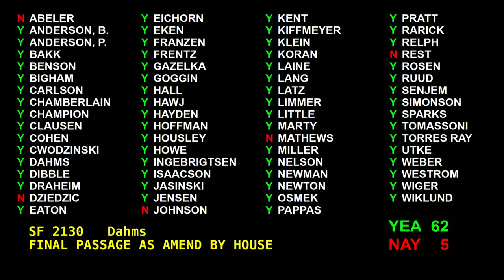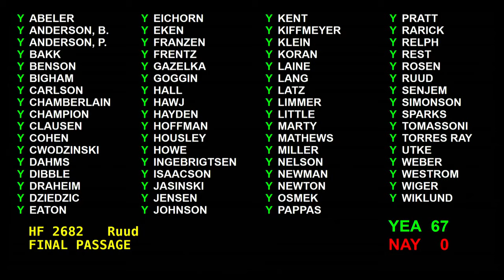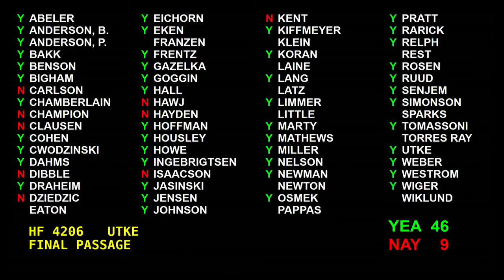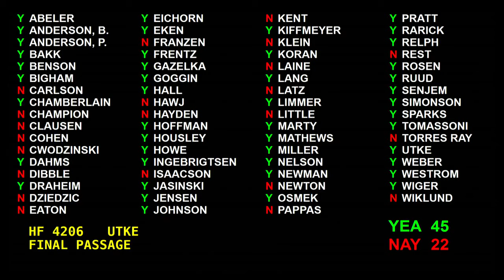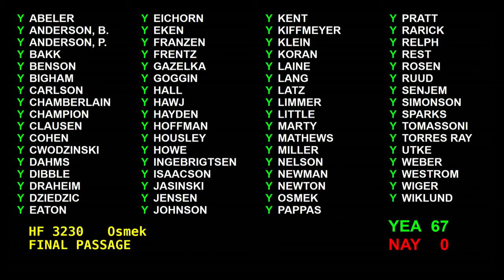Legacy Bill Advances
The Senate acts on the following bills:
SF 2130 - Liquor Bill
HF 2529 - Legacy Bill
HF 4206 - Workers’ Compensation Changes